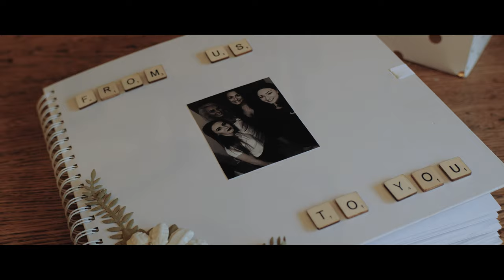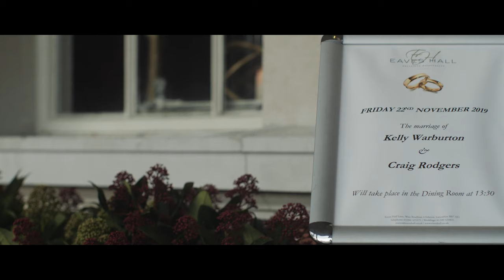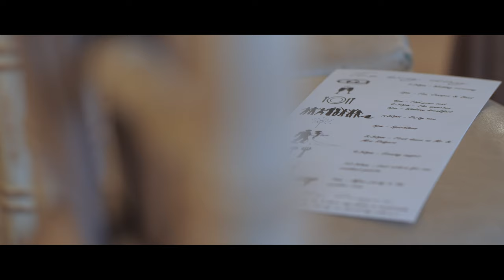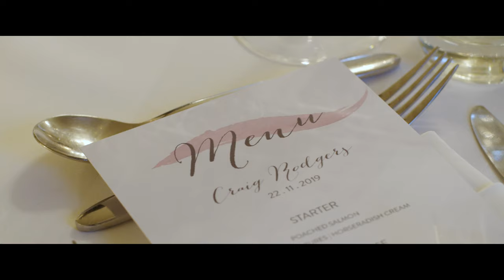Eaves Hall I Wedding Video I Kelly & Craig